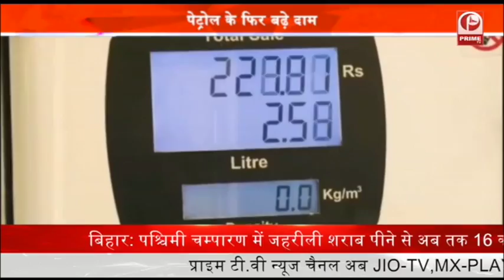Petrol के फिर बढ़े दाम || Prime Tv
देशभर में पेट्रोल-डीजल की कीमतें आसमान छू रही हैं.तेल कंपनियों ने आज के पेट्रोल-डीजल के रेट जारी कर दिए हैं.

पेट्रोल 30 पैसे प्रति लीटर और महंगा हो गया है, जबकि डीजल के दाम में कोई बदलाव नहीं किया गया है. जिससे घरेलू बाजार में डीजल की कीमत स्थिर है.

राष्ट्रीय राजधानी दिल्ली में पेट्रोल का भाव बढ़कर 101.84 रुपये पर पहुंच गया है..

वहीं, डीजल 97.45 रुपये प्रति लीटर बिक रहा है. पेट्रोल की बढ़ती कीमते अब देश भर में उच्चतम स्तर को छू रही हैं..